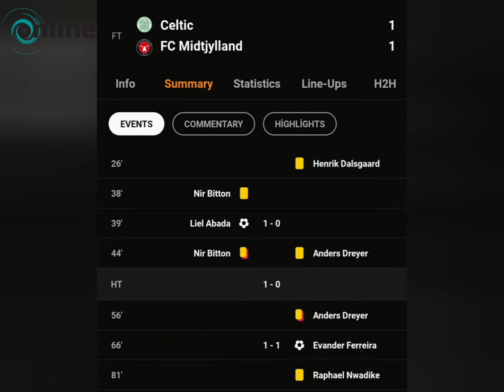Şampiyonlar ligi ön eleme turu maçları (20.07.2021) - Champions League Qualification _Online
Şarkı
Sky High
Sanatçı
Elektronomia Nightcore
YouTube'a lisanslayanlar
AEI (NCS adına); Featherstone Music (publishing), ASCAP, UNIAO BRASILEIRA DE EDITORAS DE MUSICA - UBEM, LatinAutorPerf ve 16 Müzik Hakları Topluluğu